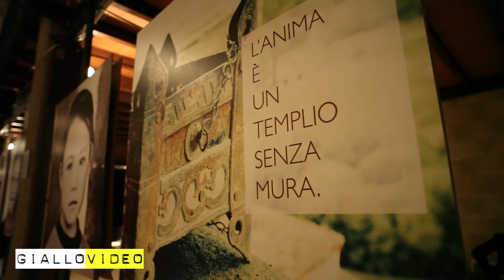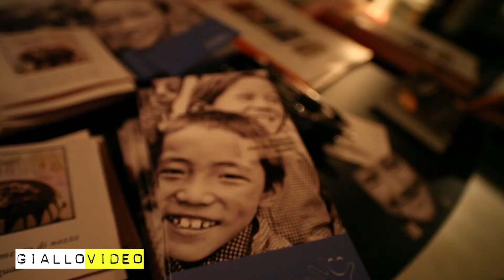UN GESTO UN SORRISO - VIDEO RICORDO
Video Ricordo della serata "un gesto,un sorriso" organizzata da Glam Adv e Italian Amala Onlus presso le Officine Farneto a Roma.
Obiettivo della serata, continuare la raccolta fondi per il progetto adozione dei bambini del Tibet.
Tanti sono già i traguardi raggiunti, molti ancora quelli da perseguire.

Regia di Dario Prosperini
Produzione Video di Giallovideo